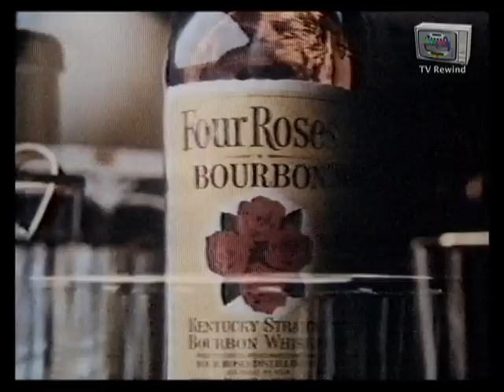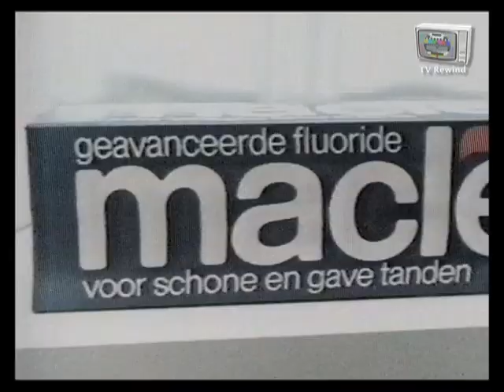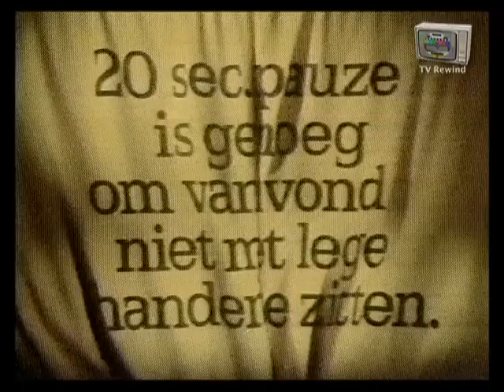STER Reclame 09 - 11 - 1985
Reclame van de STER midden jaren 80.
Met de volgende producten in de aanbieding:
Legal & General verzekering, Four Roses Bourbon,
Robeco Groep, Langnese Honing, Macleans tandpasta,
Verbunt Wijnen, Tefal fijnsnijder, Kaas uit het Vuistje en
Moulinex Stofzuiger.
Voorafgegaan door Veronica omroepster Marijke Benkhard
die de uitzendavond op Nederland 1 afsluit.
Uitgezonden op zaterdag 9 november 1985.
Bron: Philips VCC 2000